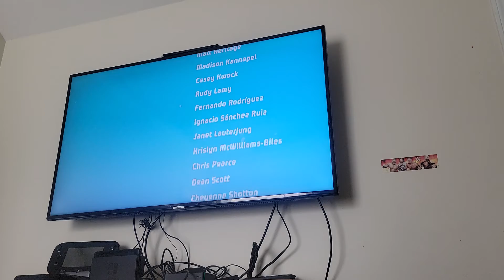Paw Patrol: Mighty Pups Saves Adventure Bay part 5 (Story/Main Mission finale)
After 8 long months, me and Tracker return to Paw Patrol: Mighty Pups Saves Adventure Bay. I do the final main mission and Tracker starts on the minigames with the obstacle course and he does all 3 levels